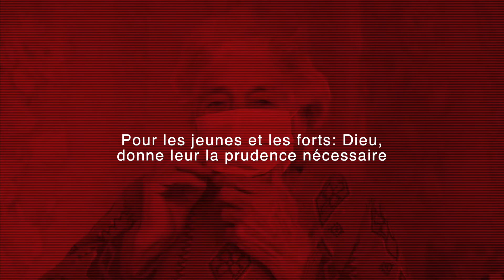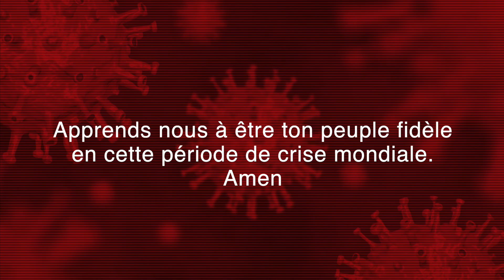La crise est urgente